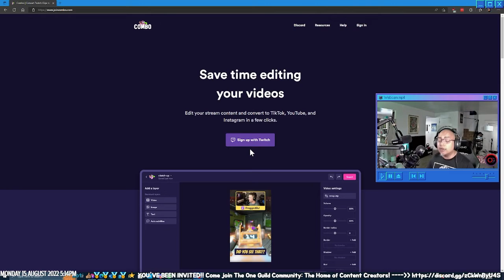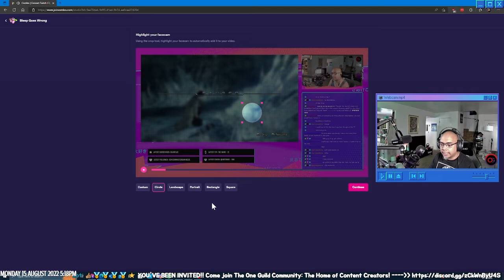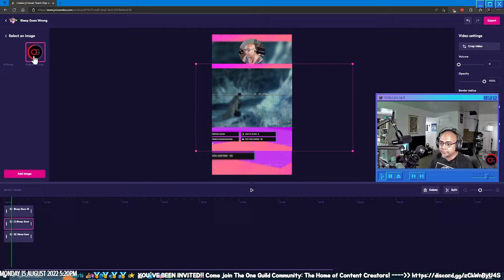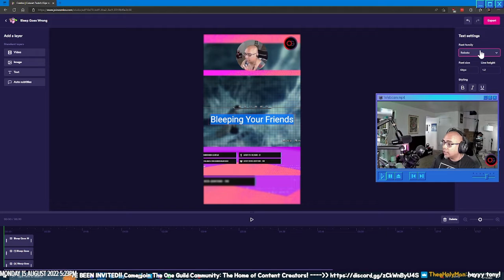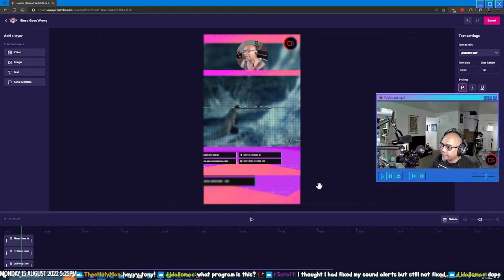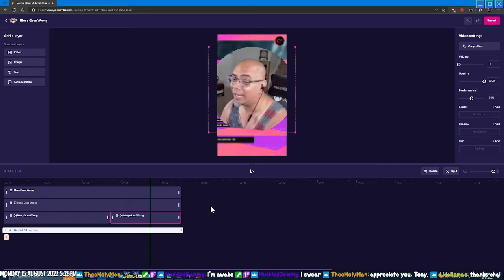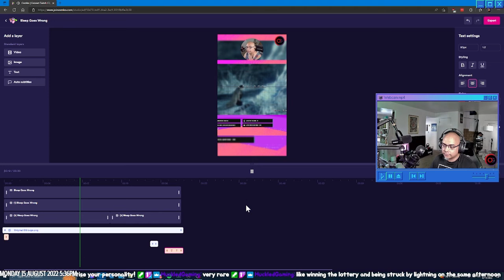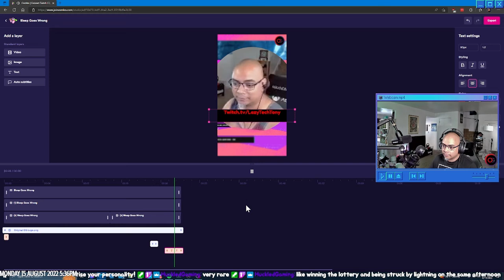Editing Twitch Clips WITHOUT DOWNLOADING OR COST | Streaming Tutorial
On a recent stream, I went over the latest FREE software I could find that let's you easily edit your Twitch Clips AND give you creative editing capabilities!! Go Try it!

Intro: 00:24
Choose a Template: 00:58
Selecting Facecam: 01:31
Other Editing Abilities: 2:02
Adding an Image: 2:15
Editing Text: 3:51
Splitting Video: 4:40
Rendering & Premium Sign-up (optional): 8:01